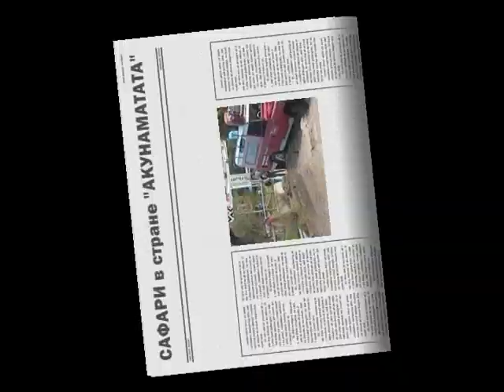Amazing world of Hakunamatata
Adventure wonderfule animal world